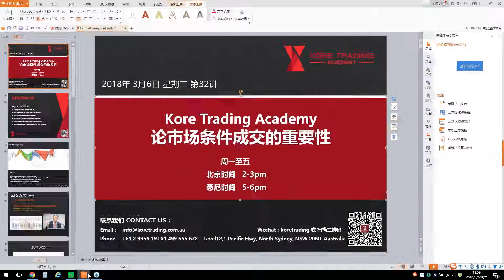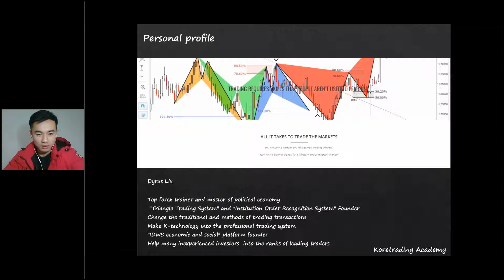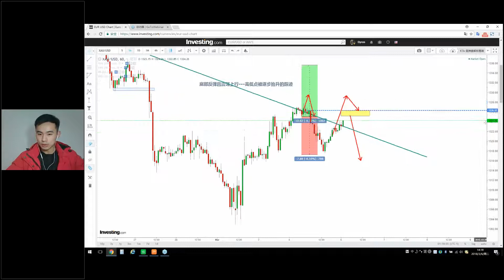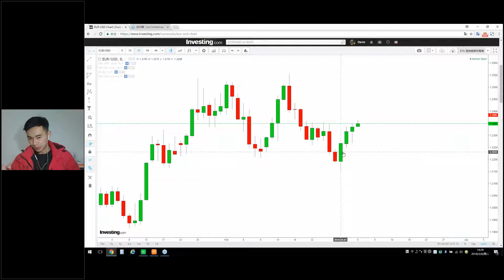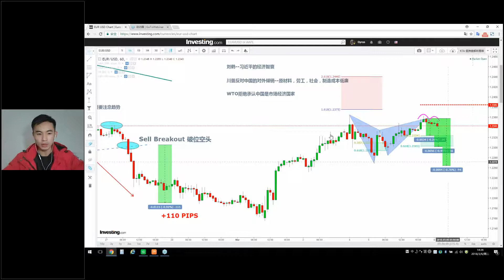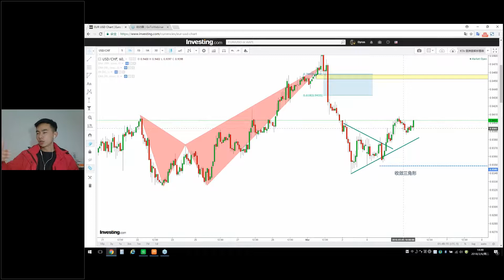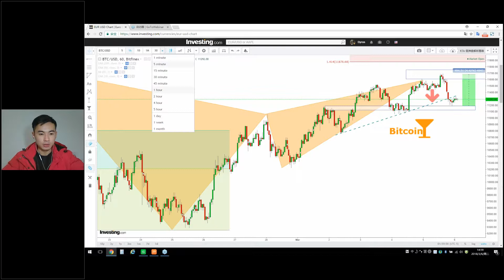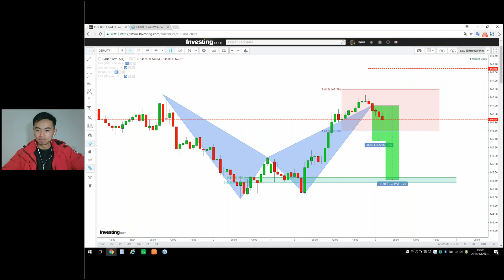【KTA交易俱乐部】20170306 亚洲盘 实况汇市解盘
KTA 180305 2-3pm Dyrus老师解盘